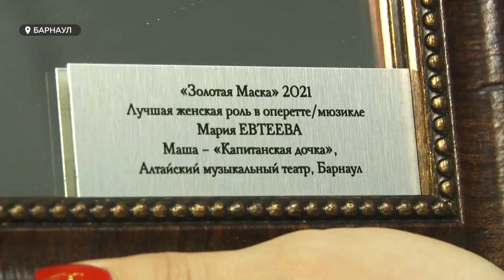Как актриса из Барнаула получила престижную премию «Золотая маска»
С одной стороны – сбывшаяся мечта, с другой - необходимость соответствовать  столь высокой награде. Это слова Марии Евтеевой - обладательницы престижной премии «Золотая маска» за лучшую женскую роль в мюзикле «Капитанская дочка». Верила ли в победу и что пришлось преодолеть ради нее актрисе музыкального театра Алтая?